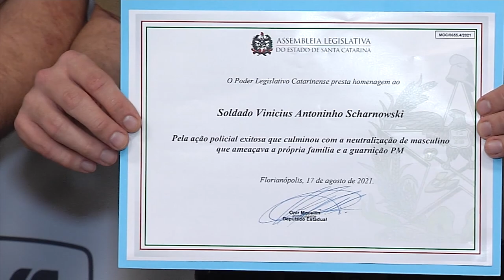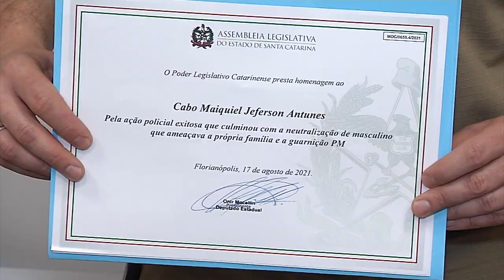É Notícia - Assembleia Legislativa homenageia policiais militares de Campos Novos - 17/08/21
De autoria do deputado Coronel Mocellin, moções de aplauso homenagearam quatro policiais da 3ª Companhia do 26º Batalhão da PM. O cabo Maiquiel Antunes e os soldados Vinicius Scharnowski, Edemilson de Andrade e Matheus Borille receberam a solenidade por uma operação do dia 25 de julho.